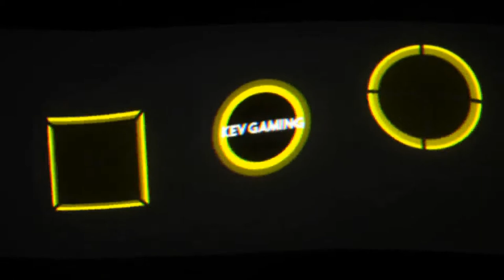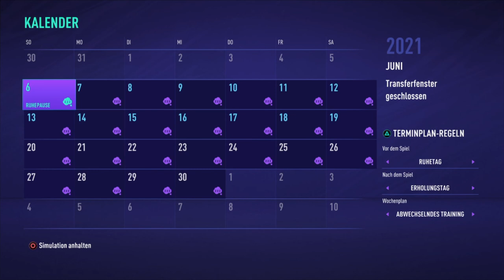Fifa 21 Karriere S04 Saison 1 #48 Pokal Finale Bayern - Schalke